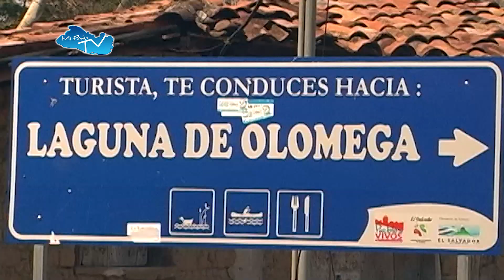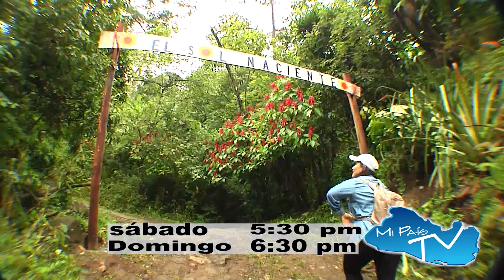Mi País Tv. Lagos y Lagunas en El Salvador